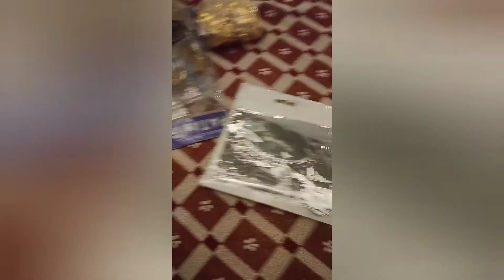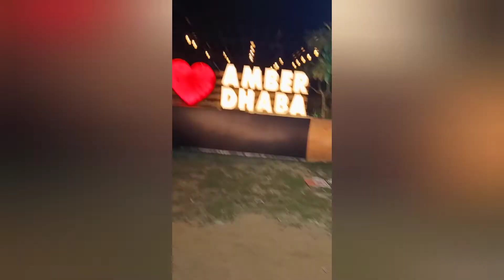Birthday Celebration 2020 VLOG-3 THE NEWLYWEDS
Husband Birthday
the newlyweds
the newly weds
newly weds
the newly weds couples
daily vlogs
entertainment vlog
entertainment videos
birthday vlogs
surprise videos
family videos
bithday vlog 2020